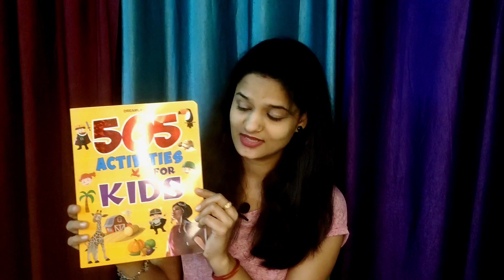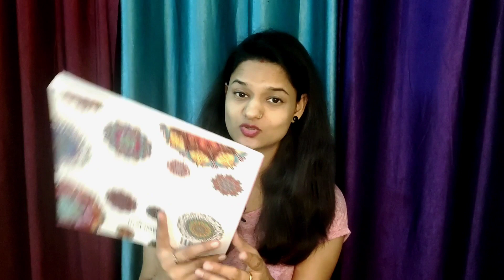Best Books for indian children 5-10 years book collection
Parenting with Yogita

Books For Kids 👇
505 Activities For Kids
Brain Games For Clever Kids

Here we talk about practical solutions around parenting that I have learnt in all these years of motherhood and by observing surroundings.
Let's try to understand child psychology and  positive parenting, successful parenting, mindful parenting and smart parenting. 😊

इस चैनल पर हम बात करते हैं बच्चों के साथ रोजमर्रा में आने वाली situations की और उनके practical solutions की। Child Psychology  के अनुसार बच्चों को कैसे संभाले, बच्चों को कैसे समझाये, बच्चों की ज़िद कैसे कम करें, बच्चों के साथ हमारे संबंध कैसे हो कि हम उन्हें समझें और वो हमें समझें :)